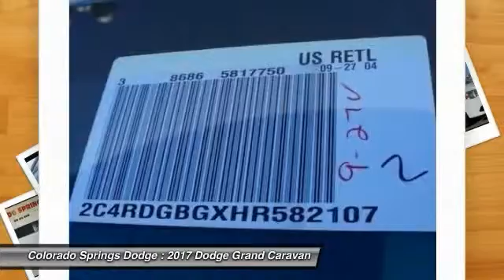2017 Dodge Grand Caravan Colorado Springs CO 5010R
2017 Dodge Grand Caravan SE

You'll love this 2017 Dodge Grand Caravan. This is a  you'll want to take home. With 2 miles, it features Automatic transmission and an exterior color of White.